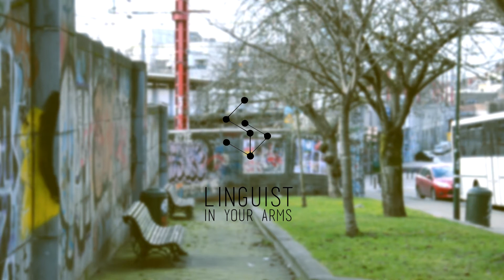Linguist - In Your Arms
Drum and bass fresh outta Vienna.

*** LAN